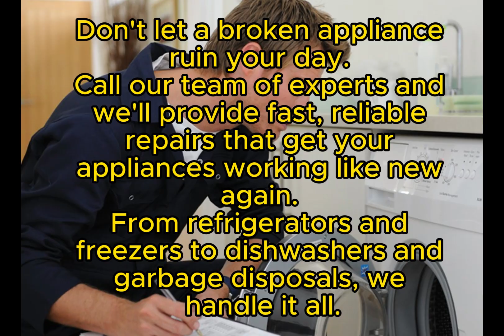Jenn air Appliance Repair in Crystal Lake, Illinois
Same Day & Emergency Jenn air Appliances Repair
Servicing all of McHenry County, Illinois

In the bustling town of Crystal Lake, Illinois, residents understand the significance of household appliances for everyday living. From cooking meals to keeping food fresh and cleaning your clothes, appliances are the unsung heroes of our homes. However, when these appliances malfunction, it can be incredibly inconvenient. This article delves into the world of appliance repair and introduces you to Great Lakes Appliance Repair, a dependable service provider in Crystal Lake.

The Importance of Appliance Repair
Our daily routines are closely intertwined with various appliances. Imagine a malfunctioning refrigerator or a dishwasher that refuses to clean your dishes. Such situations can disrupt your life and lead to unnecessary stress. Timely appliance repair is crucial to maintain the smooth functioning of your home.

Great Lakes Appliance Repair: Your Trusted Partner
Great Lakes Appliance Repair, located at 1305 Randall Rd, Crystal Lake, Illinois 60014, is your reliable partner for all your appliance repair needs. They specialize in fixing a wide range of brands, ensuring that your daily life can continue without interruptions.

Expertise in Repairing Various Brands
Great Lakes Appliance Repair boasts an impressive portfolio of brands they service. Some of the brands they excel at repairing include GE, Whirlpool Gold, Frigidaire, Kitchenaid, Bosch, Sub-Zero, LG, Samsung, Maytag, General Electric, and many more. Their expertise is not limited to a few brands, making them a one-stop solution for all your appliance repair needs.

Service Areas in Crystal Lake, Illinois
Great Lakes Appliance Repair serves not only Crystal Lake but the surrounding areas as well. They understand the urgency of appliance repair and strive to reach you as quickly as possible. No matter where you reside, they're just a phone call away.

Great Lakes Appliance Repair understands that appliance repairs can be unexpected expenses. You have the flexibility to choose the payment method that suits you best.

Quick and Efficient Service
When your appliances break down, you want them fixed promptly. Great Lakes Appliance Repair prides itself on providing swift and efficient service. They know how valuable your time is and ensure that your appliances are up and running as soon as possible.

Customer Testimonials
Don't just take our word for it. Many satisfied customers have shared their positive experiences with Great Lakes Appliance Repair. Their testimonials reflect the company's commitment to excellence and reliability.

Preventative Maintenance Tips
Preventing appliance breakdowns is just as important as repairing them. The experts at Great Lakes Appliance Repair offer valuable tips and advice to help you keep your appliances in good working condition. Regular maintenance can extend the life of your appliances and save you from unexpected repair costs.

FAQs
Q: How quickly can I expect Great Lakes Appliance Repair to respond to my service request?
A: They aim to respond promptly and schedule a service visit at your earliest convenience.

Q: Do they offer emergency repair services?
A: Yes, they understand that some repairs can't wait, and they provide emergency services to address critical issues.

Q: What if my brand is not listed in their portfolio?
A: Contact Great Lakes Appliance Repair to inquire about their expertise with your specific brand. They may still be able to assist you.

Q: Are their technicians certified and experienced?
A: Yes, their technicians are highly trained and experienced in repairing a wide range of appliances.

Q: Can I trust their payment options and pricing?
A: Absolutely. They offer a variety of payment options for your convenience, and their pricing is transparent and competitive.

Appliance Repair Same day service for the following zip codes:
60012, 60014, 60050, 60051, 60097, 60071, 60072, 60073, 60097, 60098, 60152, 60180, 60156, 60180

In Crystal Lake, Illinois, Great Lakes Appliance Repair is the go-to solution for all your appliance repair needs. Their extensive experience, quick service, and dedication to customer satisfaction set them apart. Whether you need immediate repairs or preventive maintenance tips, they have you covered. Say goodbye to appliance woes, and enjoy the convenience of a well-maintained home.